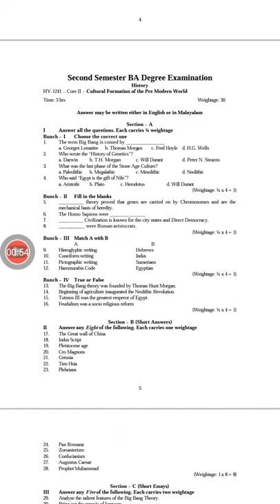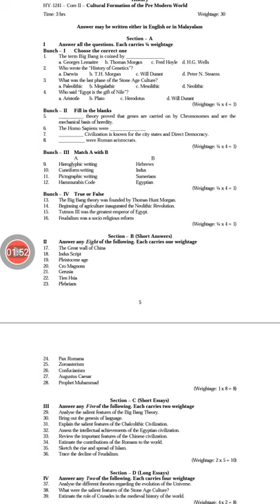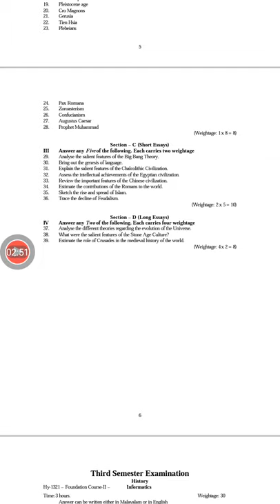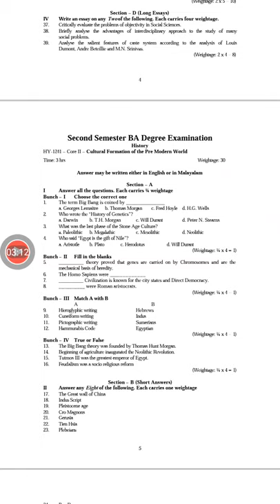cultures formation of the pre modern world, sem 2 ba history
22 may 2021 published :